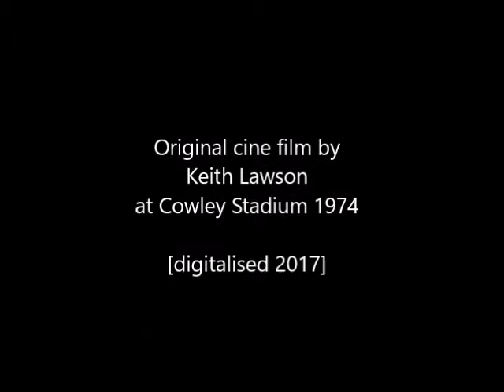Oxford v Newport 1974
A speedway match at Oxford 1974 against Newport (and maybe a bit of v Exeter, and v Dag Lovaas 7?)